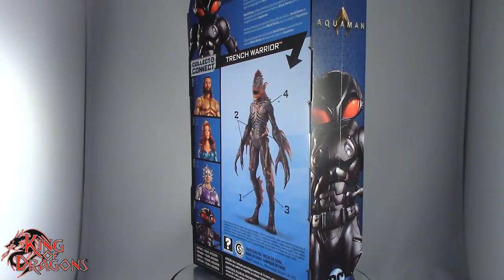DC Comics Multiverse - Aquaman: Black Manta Review